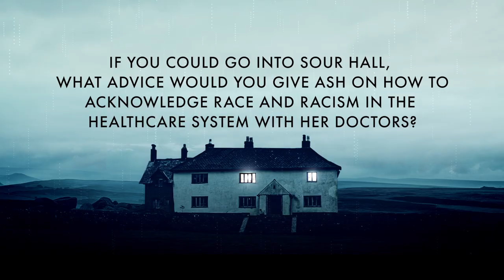A discussion on being a Black Mother | Sour Hall - What It Means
Writer/Director of Sour Hall, Laura Kirwan-Ashman spoke to Kelechi Okafor on what it means to be a Black mother, and to navigate the healthcare system as a Black woman.

Please note this video contains discussion around miscarriage.